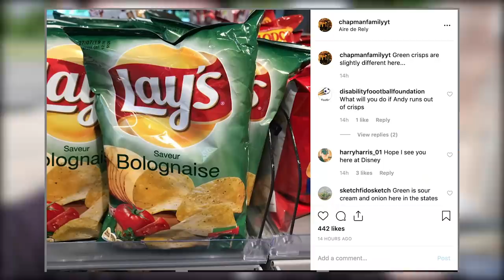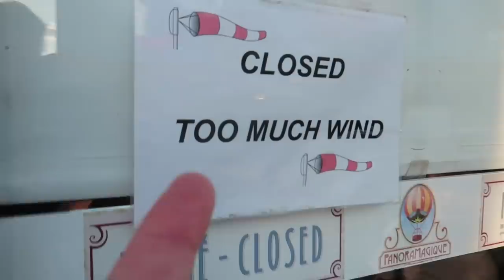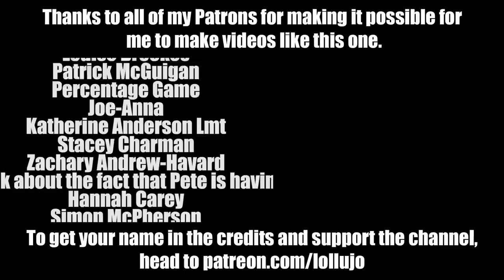Disneyland Paris Vlog 2019 | EuroTunnel Travel, Villages Nature Paris & The Disney Village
Disneyland Paris 2019 starts here! Today is a loooong vlog! Not in terms of how long it is to watch, we've done much longer in the past, but in terms of how much time it covers. This day started at 3am UK time with an early alarm to catch an early EuroTunnel and then a long drive to Paris, before finishing at gone midnight French time on the balcony of our hotel at Villages Nature Paris. In between we used the awesome Aqualagoon at our resort hotel and headed over to the Disney Village for our first sighting of Disneyland, a meal at Annette's Diner and some shopping!